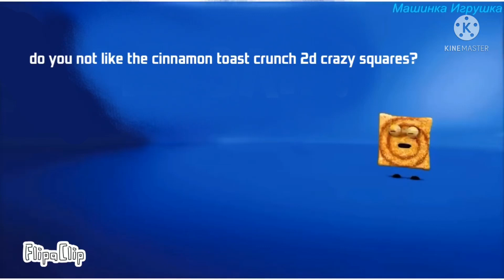A fanmade mcdonalds commercial teaser